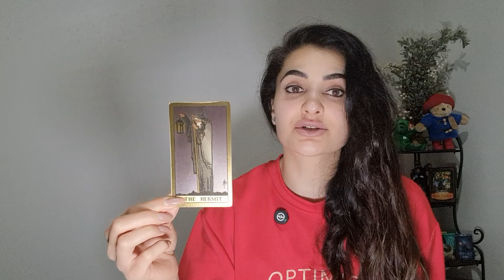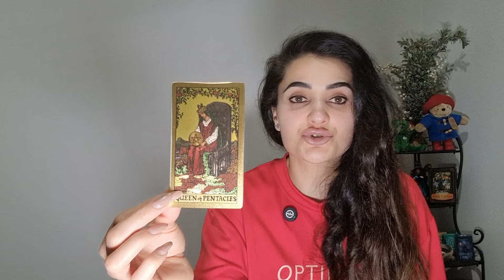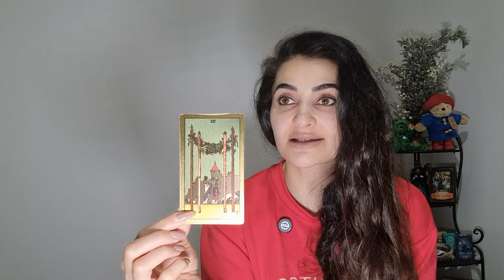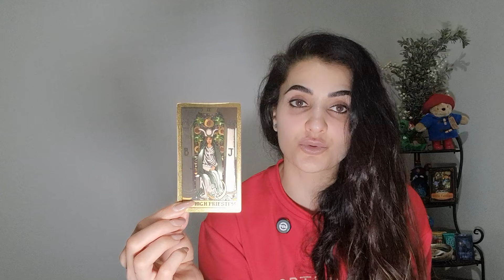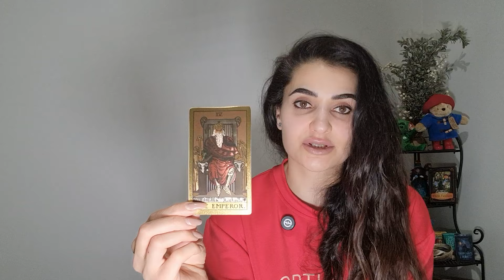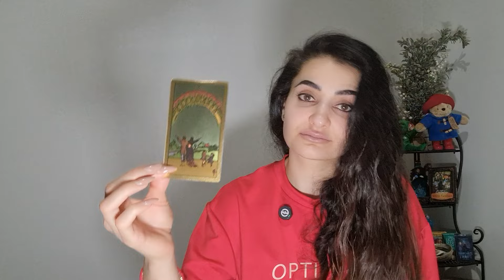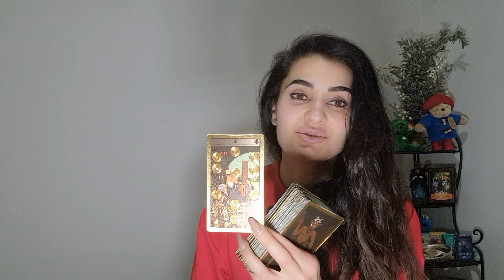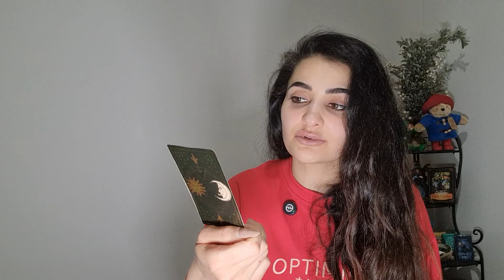КАРТА ДНЯ 🔥 ГОРОСКОП ТАРО на СЕГОДНЯ 28 ОКТЯБРЯ от Elnara Sadykova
Узнайте, что ждет вас сегодня по карте Таро! Смотрите прогноз на 28 ОКТЯБРЯ 2024 года от Эльнары Садыковой. Получите гороскоп на сегодня и узнайте, что говорит карта дня для вас!

Ваш Таро прогноз на сегодня 28 ОКТЯБРЯ 2024 года!
Тайм Код🦋:
00:00- Введение
00:12-♈️ Овен
00:58- ♉️ Телец
02:14-♊️ Близнецы
03:26- ♋️ Рак
04:39 -♌️  Лев
06:40- ♍️ Дева
08:28- ♎️ Весы
10:24-♏️ Скорпион
12:40-♐️  Стрелец
13:45-♑️  Козерог
15:11-♒️ Водолей
17:21-♓️ Рыбы